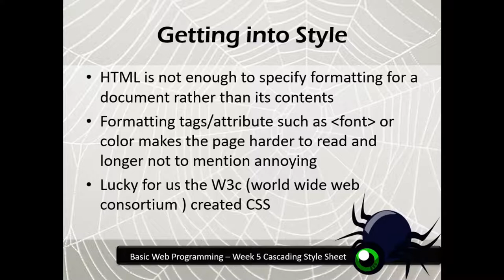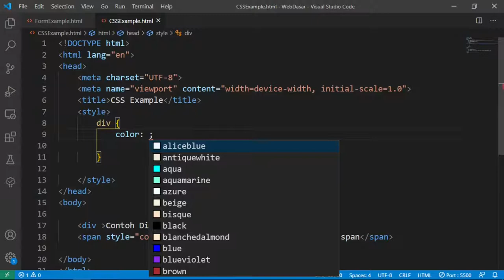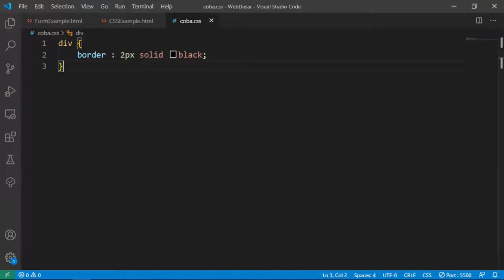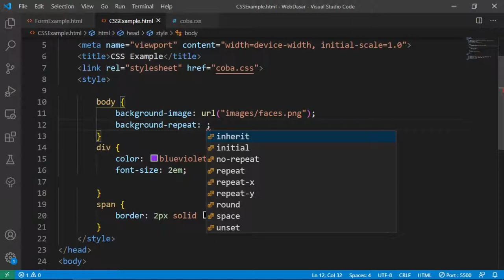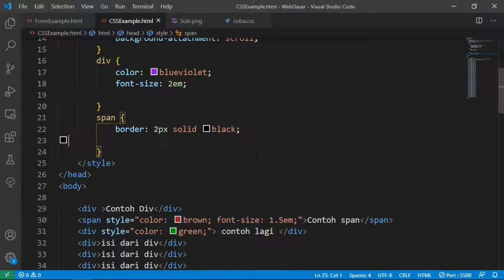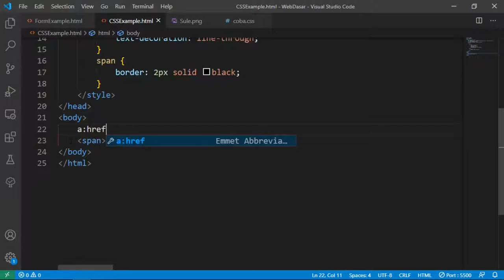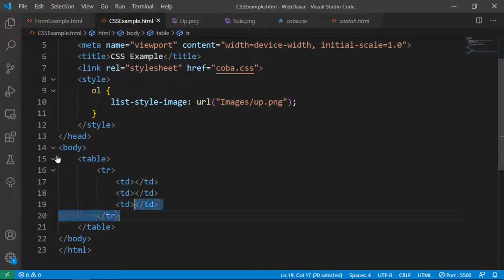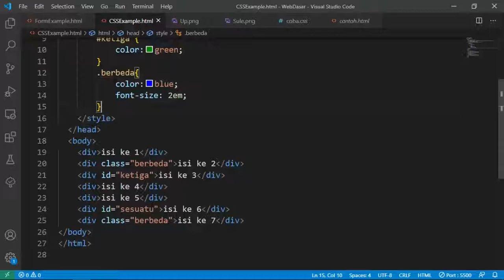Web Basic Tutorial 7 : CSS Dasar | Selector | HTML Tutorial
Web Basic Tutorial 6 : CSS Dasar | Basic CSS | Selector | HTML Tutorial

Video tutorial ini mengajarkan dasar penggunaan css dalam sebuah html, video ini mengajarkan penggunaan inline, internal dan external css, beberapa cara penulisan css dan juga selector id dan class